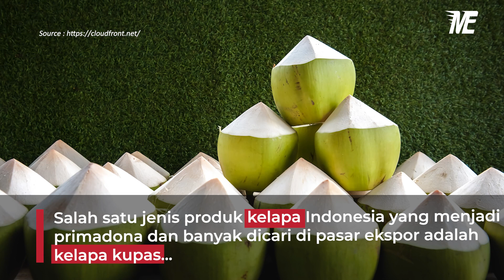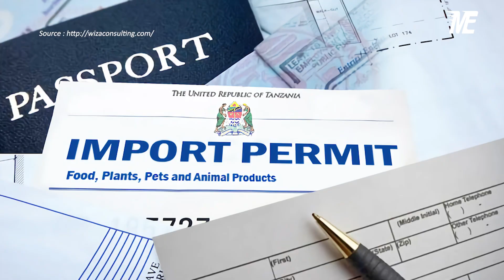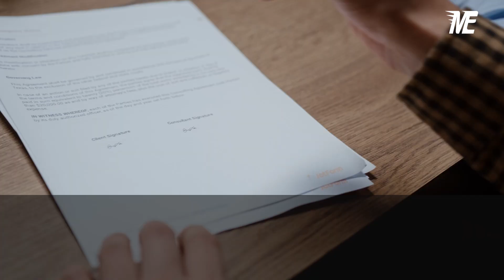Kelapa Kupas dan Parut, Komoditas Unggulan Indonesia Bernilai Tinggi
Indonesia adalah negara tropis dengan kekayaan sumber daya alamnya yang sangat membanggakan.
Di antara sumber daya alam itu, agrikultur menjadi salah satu sektor unggulan yang sangat bermanfaat untuk negara kita.
Hasil alam dan pertanian Indonesia bukan saja bisa memenuhi kebutuhan dalam negeri, tetapi juga sudah sejak lama menjadi komoditas ekspor ke berbagai negara.
Salah satu komoditas pertanian yang menjadi unggulan ekspor tersebut adalah kelapa.

Mister Exportir Jasa Ekspor Terpercaya
“Ekspor Itu Mudah”

Kami akan terus berikan berita terbaru, tips ekspor, dan ilmu bermanfaat lainnya.